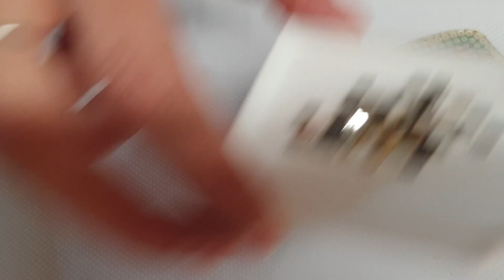diamant painting tête de mort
coucou les amie je vous retrouve pour une vidéo dp la dernière tête de mort sur les 5 déjà faite j'espère que ca vous plaira
bon visionnage